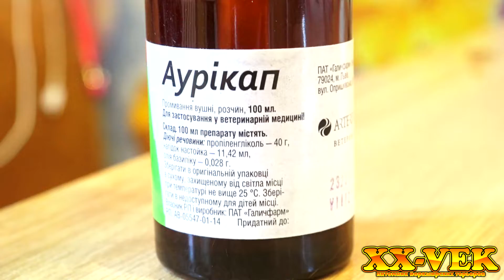Щенки йоркширского терьера - преображение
В этом видео принимают участие щенки йоркширского терьера разных возрастов, 25, 45 и 95 дней. Вы увидите гигиенические процедуры - купание, обрезка когтей, обработка лап, стрижка ушей и расчёсывание. Канал о йоркширских терьерах. Я Светлана Пискун, владелица питомника  йоркширских терьеров «XX-VEK» в Днепропетровске (Украина). Хотите купить щенка йоркширского терьера ? Звоните: тел/вайбер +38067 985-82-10 или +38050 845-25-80 Светлана.